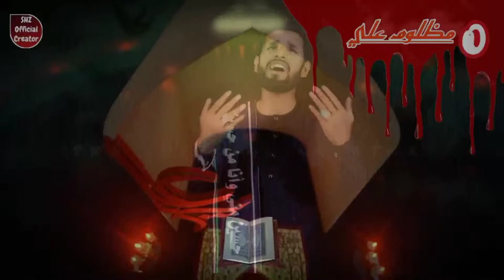21 ramzan status | shahdat e imam e ali as status